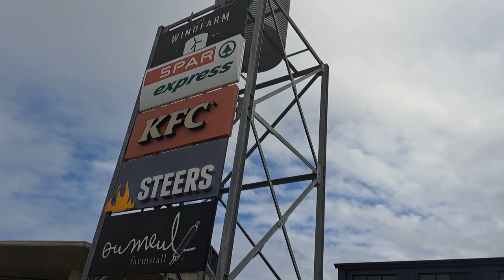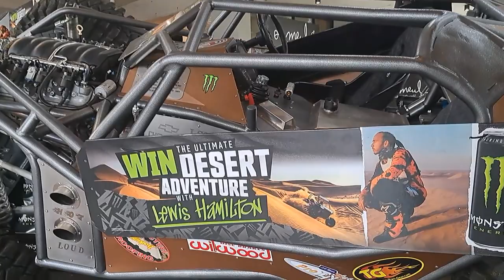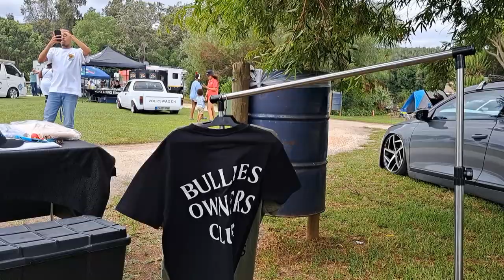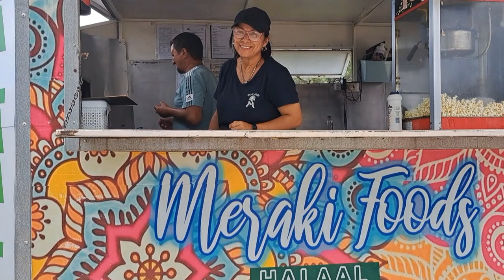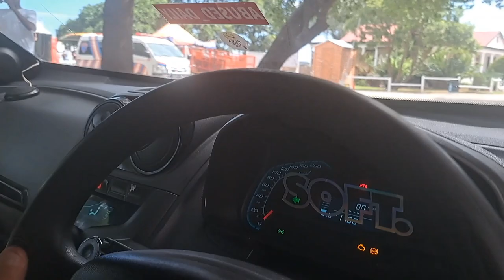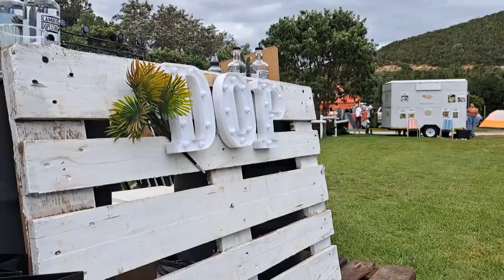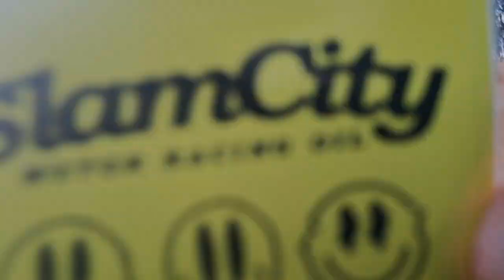SOFT. Vlog Camp & Cars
Come Along for the journey
Enjoy the Vlog at Camp & Cars 🔥